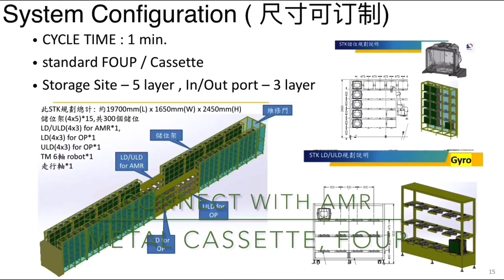Semiconductor Stocker， ARM，Robot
Stocker for FOUP, Metal Cassette, ZIP can cater for 32-60 FOUP, mini-Stocker can cater for 200-300 FOUP or Metal Cassette.
All stocker can link with OHT or AMR